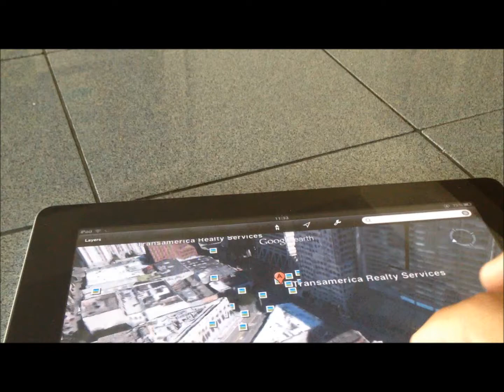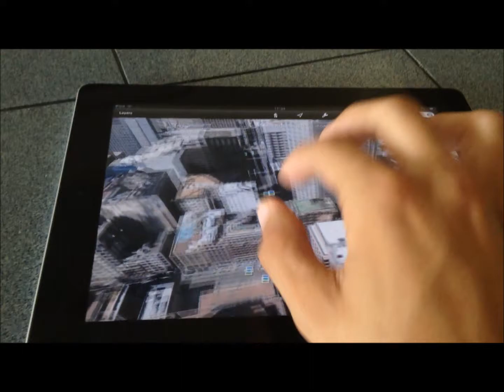New google earth 3D similar to ios 6 flyover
demo of the new update to google earth on my ipad. The 3D view works on the iPad 2, New iPad (iPad 3) and the iPhone 4S